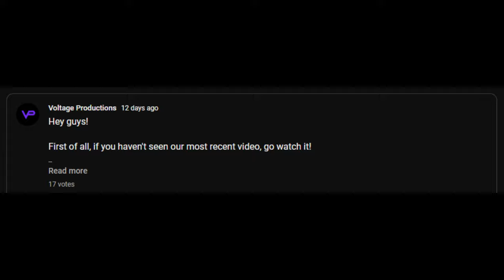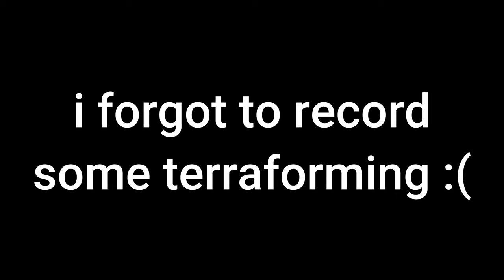I built the Ultimate Strider Hub in Survival Minecraft! (Ep. 5)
Flatworld is back!

In this episode, Voltan builds the ultimate strider hub as an expansion of his Nether Hub, and builds a new farm that took 10k blocks...
Wanna try my custom preset? Copy this: minecraft:bedrock,59*minecraft:deepslate,59*minecraft:stone,3*minecraft:dirt,minecraft:grass;minecraft:plains